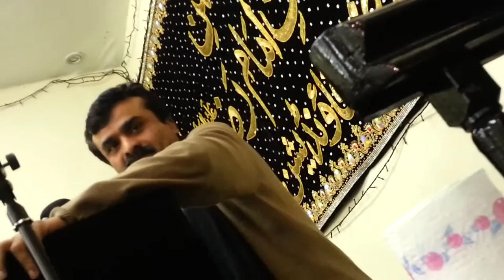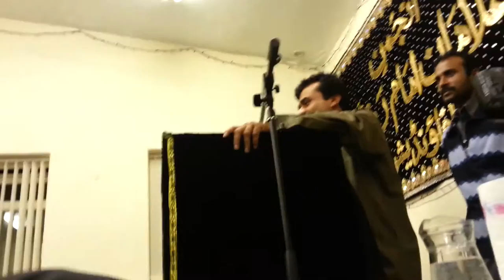Qazi Waseem Abbas - Al Raza Foundation - 9/5/13